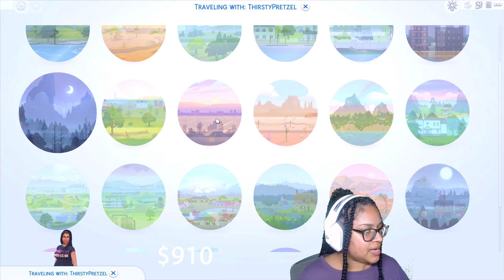Vladdy Daddy? || Too Many Challenges || Episode 10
Hey Pretzels! If you've ever watched me on Twitch then you know, I like to make my life hard, for no reason. Here's me doing that again. I decided to play 4 challenges at the same time. This is a Rags to Riches, Say Yes to Everything, Every Lot, Sims 4 Checklist Challenge. So hope you enjoy me torturing my sim self.

Waffle House from @symmonesim on the Gallery